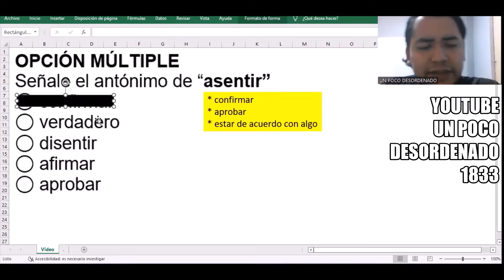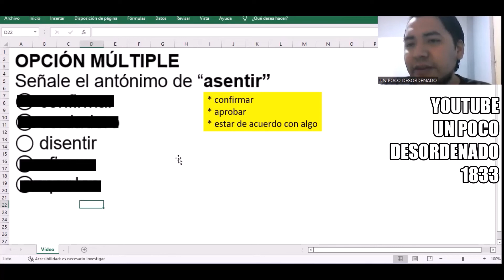1723 - Pregunta resuelta de antónimos " Asentir "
OPCIÓN MÚLTIPLE
Señale el antónimo de “asentir”
◯ confirmar
◯ verdadero
◯ disentir
◯ afirmar
◯ aprobar